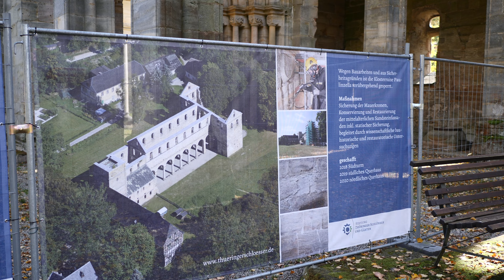Die Ruinen des Kloster Paulinzella | Thüringen Kurz & Knapp - Folge 2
In unserer neuen Videoserie stellen wir euch in kurzen Clips die schönsten und teils versteckte Orte Thüringens vor. Im Spotlight unserer zweiten Folge stehen die geschichtsträchtigen Ruinen des Kloster Paulinzella.